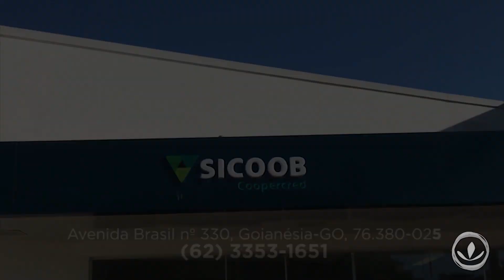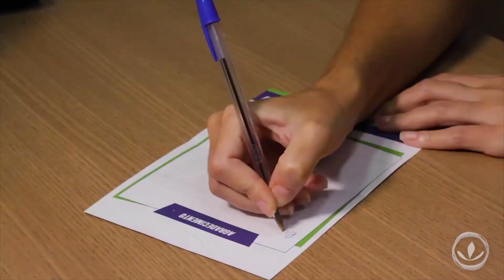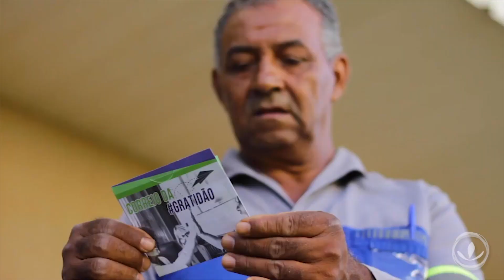CONFIRA OS MELHORES MOMENTOS E GOLS ENTRE GOIÂNIA 3 X 1 GOIANÉSIA.